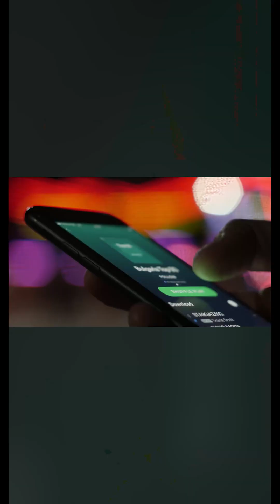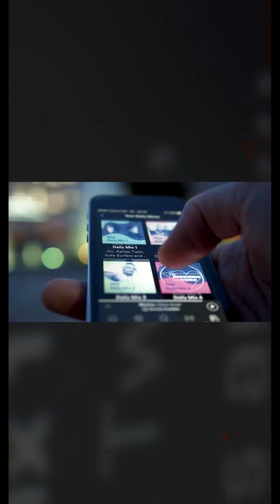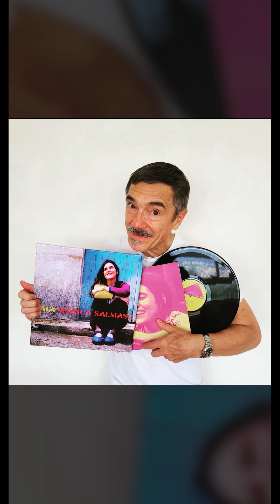Charles Gavin: "A música brasileira é um manancial inesgotável"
Durante 16 temporadas, Charles Gavin, o “eterno” baterista dos Titãs, apresentou “O som do vinil”, no Canal Brasil, dissecando os bastidores de LPs lendários da música brasileira e internacional. Paulista de Vila Mariana, Charles Gavin era um garoto que amava os Beatles e sonhava ser jogador de futebol. Treinava na rua, em pleno asfalto, e chegou a fazer teste para o São Paulo, aos 14 anos. Foi chamado para entrar na equipe, mas seu pai, corinthiano convicto, brecou a ideia. “Nos anos 70, aos 10 anos, vi o Brasil ser tricampeão do mundo. Fui tomado pelo desejo de ser jogador. Mas não tive o apoio da família. O campo do São Paulo era no Morumbi e o deslocamento, diário, seria impossível”, lembra.

Em seguida, Charles decidiu apostar na veia musical: começou a estudar bateria e participar de bandas que se formavam, entre amigos. “Verdade que nunca tive incentivo em casa para essas aptidões. Minha família só queria saber dos estudos formais”, revela. Acabou indo estudar Administração na PUC e trabalhar com tecnologia. Logo, a vocação artística falou mais alto e foi chamado para tocar profissionalmente em bandas de rock, como Ira! e RPM. “Entendi bem cedo que o caminho era um só: me virar para conseguir chegar aonde queria. E eu queria ser músico”.
Foi no final de 84, com 24 anos, que Charles recebeu o convite que consagrou sua carreira: Branco Mello e Sérgio Britto, dois dos Titãs- banda que já se firmava, na época, como uma das mais importantes do pop rock nacional-, em uma ligação telefônica, foram direto ao assunto: “estamos procurando um som mais pesado para a bateria. Topa?”. Sem pensar duas vezes, Charles passou a ser o oitavo integrante do grupo, ao lado ainda de Tony Bellotto, Arnaldo Antunes, Marcelo Fromer, Nando Reis e Paulo MIklos.

Aos poucos, a formação foi encolhendo, Marcelo faleceu em um acidente (2001), Arnaldo e Nando saíram (1992 e 2002, respectivamente), mas Charles ocupou o assento da bateria até 2010, quando resolveu deixar a banda por total exaustão com a intensa rotina de ensaios e shows. “Estava no limite. Nunca passava um fim de semana em casa, minhas filhas praticamente não me reconheciam mais. Sair dos Titãs foi uma decisão dura e difícil. Mas estava literalmente pirando. Não tinha vida própria e resolvi que era hora de apostar em outros projetos”, conta.

Estudioso de música, apaixonado por vinil (e dono de uma grande coleção de discos, que lota cada canto da sua sala de estar), Charles partiu para um projeto que há muito vinha acalentando e que rendeu encontros memoráveis: “O som do vinil”, programa que ficou por 16 anos em cartaz no Canal Brasil, sendo descontinuado (ou pausado, quem sabe?) no ano passado. A proposta de cada episódio era debater os bastidores de um determinado disco, revelando detalhes da produção. “Foi uma história que deu certo demais, porque a música brasileira é instigante, um manancial inesgotável e uma forma de entender a trajetória do país”.

Daqui para frente, as possibilidades estão em aberto. Atualmente, ele participa como comentarista esportivo no "Redação SporTV", ao lado de André Rizek e Marcelo Barreto, e acaba de encerrar uma turnê mega bem-sucedida dos “Titãs Encontro”. “O desejo de se reunir já existia. Nos encontramos no estúdio do Bob Wolfenson para fazer as fotos de divulgação e, de cara, percebemos que a nossa química ainda existia, apesar da idade. Já somos todos sessentões, mas ainda há uma vibração de quando tudo começou”.

O início da turnê foi marcado para abril de 2023, com estreia no Rio, e programação inicial de 10 apresentações. “No final, fizemos 49 shows, incluindo Lisboa e Nova York, no Radio City.
Quanto aos rumos atuais da MPB, Charles vê um universo que facilita lançamentos caseiros, sem o aparato das gravadoras. “O processo está mais democratizado, o que é ótimo. Só é importante saber filtrar as suas escolhas, porque tem de tudo”, pontua. Entre as novidades, aponta o coletivo Bala Desejo, que mistura músicos de ambos os sexos e traz um som que lembra os Doces Bárbaros, banda dos anos 70, formada por Gal, Bethânia, Gil e Caetano. “Outra aposta é Chico Chico, filho da Cássia Eller, que herdou a força musical da mãe e está despontando com um trabalho bem consistente”.

Charles tem também uma banda: a Sete Cabeças, com sete integrantes, e alguns shows no currículo. “Quando acabou a pandemia, fiquei com vontade de homenagear os 25 anos da gravação do acústico do Titãs. O Sete Cabeças toca um pouco de Titãs e um pouco de Rita Lee, mas estamos pensando em incluir Cássia Eller, sempre no formato acústico. Com a turnê dos Titãs, demos uma pausa. Mas nossa volta aos palcos vai acontecer em breve”, garante.

Entrevista e texto: Simone Raitzik. Produção, captação de imagens do vídeo: Felipe David Rodrigues. Imagens adicionais: MultiShow, Novitá Music, Canal Brasil, 30e. Editor responsável: Renato Henrichs